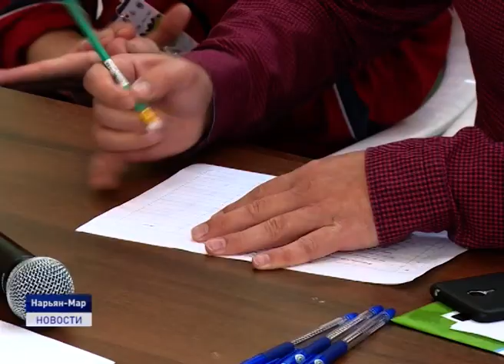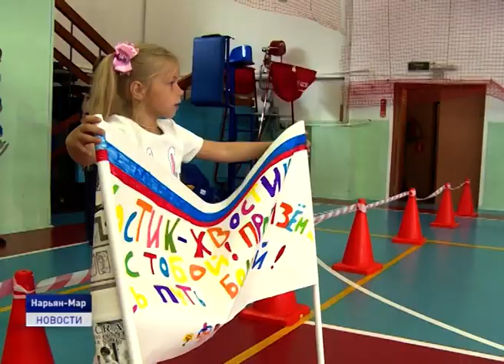НА СТАРТ, КАРАПУЗ!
Самые маленькие нарьянмарцы, некоторым из них еще нет и года, 14 сентября в рамках праздничных мероприятий юбилея Ненецкого округа принимали участие в своих первых в жизни спортивных соревнованиях "На старт, карапуз!" . Организаторы мероприятий - дворец культуры "Арктика" и центр "Лидер".